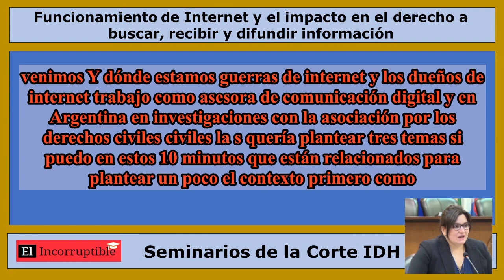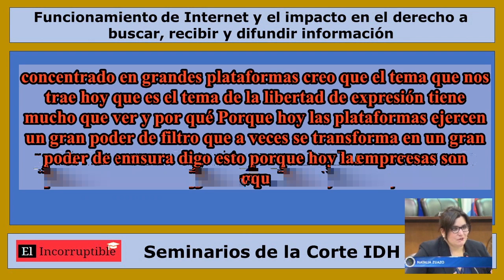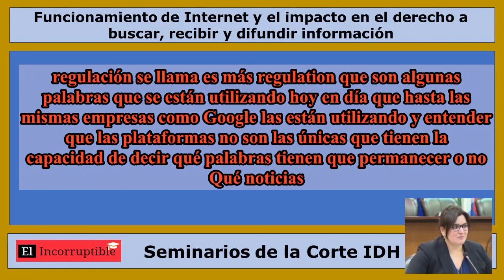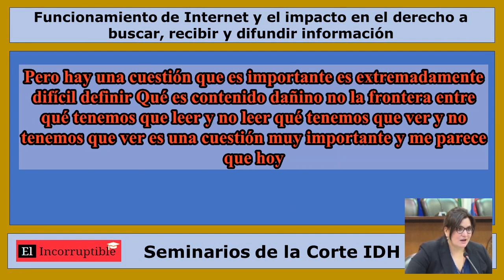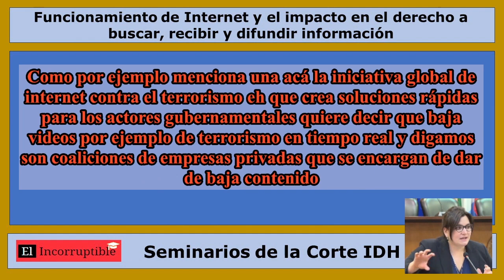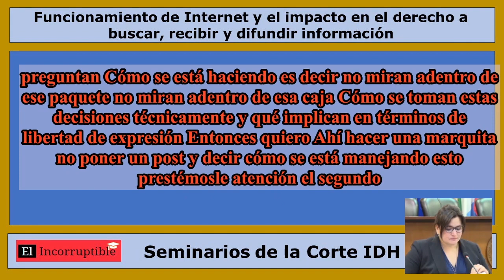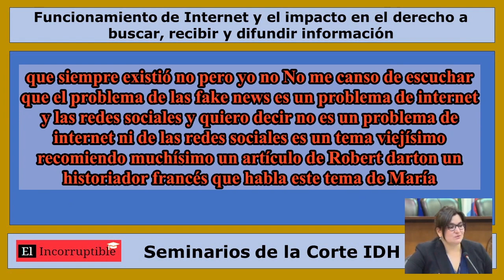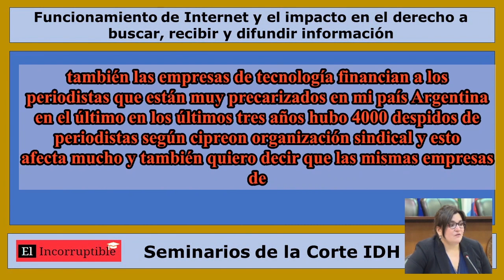La importancia de Internet para el debate democrático y el periodismo de investigación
El Derecho a la informacion y el Internet - “La importancia de Internet para el debate democrático y el periodismo de investigación en la era digital”. Natalia Zuazo

Tema: Funcionamiento de Internet y el impacto en el derecho a buscar, recibir y difundir información (tema modificado con fines didácticos)